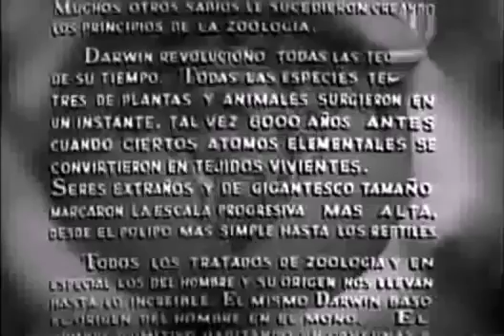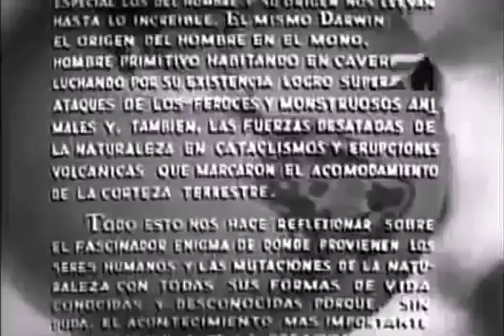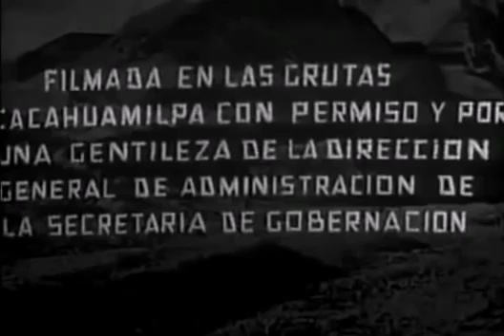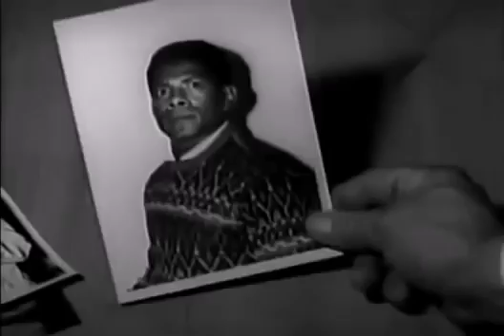historia del cine.aventura al centro de la tierra. sol fernandez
aventura al centro de la tierra